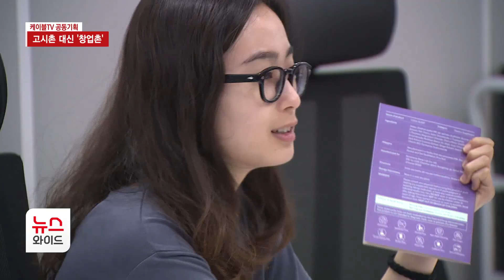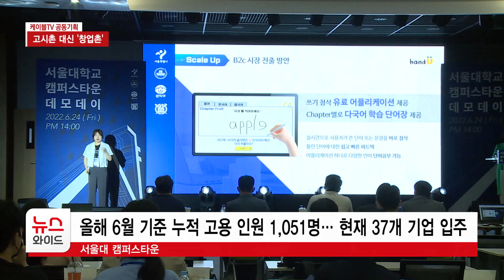[케이블TV 공동기획] 고시촌에서 창업촌으로… 청년 일자리로 지역 살린다 / 관악 HCN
'신림 고시촌'으로 유명했던 관악구 대학동. 사법고시 폐지로 침체가 우려됐던 이곳은 최근 부활의 움직임이 활발합니다. 스타트업과 벤처기업의 지속적인 유입으로 창출된 일자리가 지역의 변화를 이끌고 있습니다. 박주현 기자입니다.